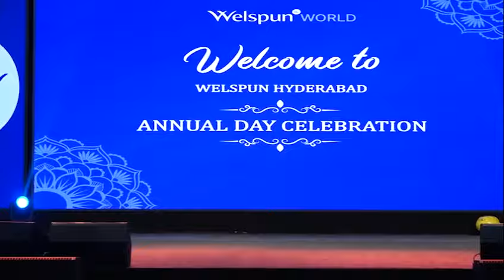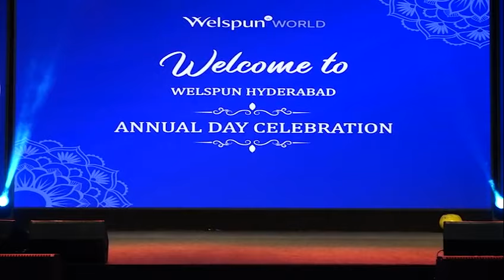Indian Anthem in Sign Language || DEFxWelspun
A soulful rendition of our country's national anthem performed by our organisation's recruited deaf brethren, in the Indian Sign Language at the Welspun Group's Annual Event in Hyderabad.